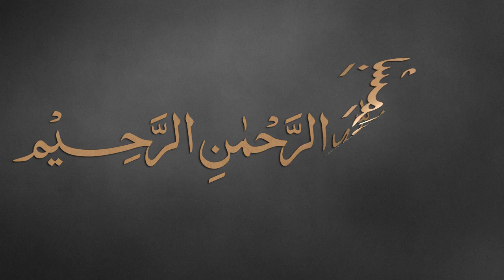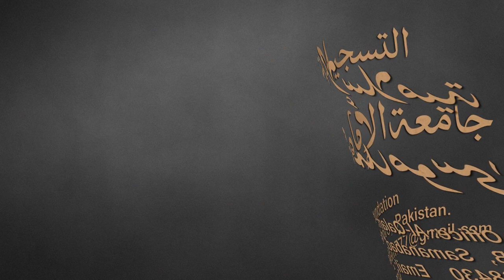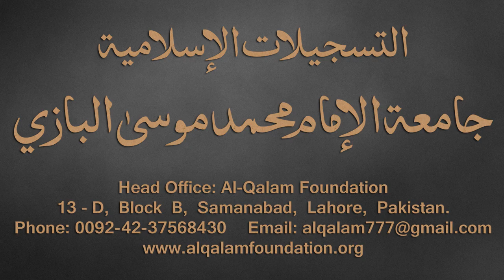Taiseer-ul-Mantiq Dars - 44 - page - 50 - by Maulana Muhammad Zuhair Albazi - 28/03/2017